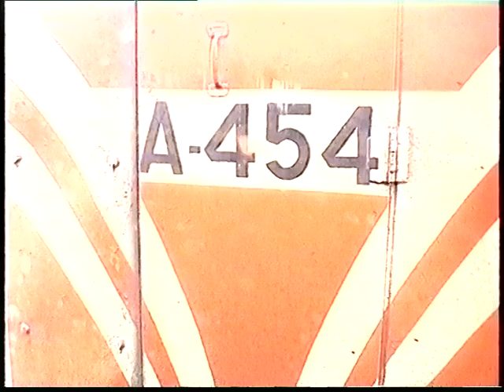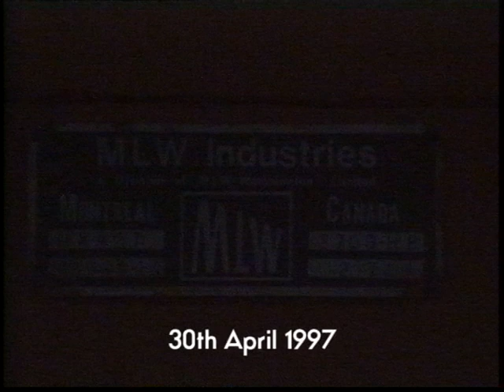OSE A.451 Locomotives, Part One - 1997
In 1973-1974 OSE took delivery of twenty Montreal Locomotive Works MX627 locomotives. These soon became the backbone of OSEs main line passenger and freight operation until 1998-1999 when the Adtranz A.471 locomotives took over passenger services. Since them they have been refurbished and modified for freight operation. Unlike most of the
other types of OSE locomotives the A.451s are still operational in Greece, though without their orange paint or steam heating equipment.

All of the footage in this video is from 1997:

28th April 1997

A.459 leaves Athens on train 504, 23:17 Athens - Thessaloniki

29th April 1997

A.454 on train 604, 23:11 Pireas - Dikea, between Thessaloniki and Serres.

A.465 leaving Mouries with train 614, 14:05 Thessaloniki - Alexandroupolis

30th April 1997

A.466 at Thessaloniki with Train 605, 13:50 Alexandroupoli - Pireas, with departure.

3rd May 1997

A.460+A.469 arrive at Thessaloniki with train 604, 23:11 Pireas - Dikea.

6th May 1997

A.458 leaving Tithoria with train 501, 08:02 Thessaloniki - Pireas

26th september 1997

A.461 leaving Larissa with train 500, 07:48 Pireas - Thessaloniki

A.459 leaving Leptokaria with train 602, 14:24 Athens - Dikea

28th September 1997

A.453 leaving Soufli with train 602, the previous days 14:24 Athens - Dikea.

30th September 1997

A.463 with a dead A.467 leaving Thiva with train 501.

A.470 arriving at Thiva with train 602, 14:24 Athens - Dikea.

A.470 departing Lianokladi with train 602, 14:24 Athens - Dikea.

4th October 1997

A.470 leads A.458 out of Athens on train 504, 23:17 Athens - Thessaloniki.

5th October 1997

A.456 leaving Athens with train 1511, 05:35 from Volos.

A.457 leaving Athens toward Rouf with breakdown train vehicles.

A.462 leaving Athens with train 602, 14:24 Athens - Dikea.